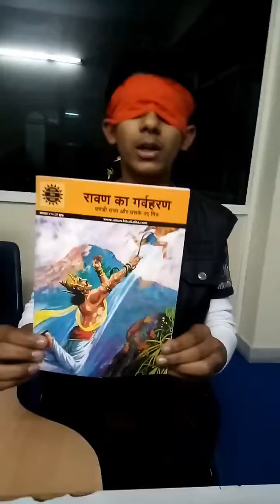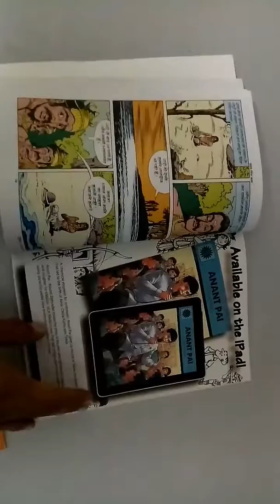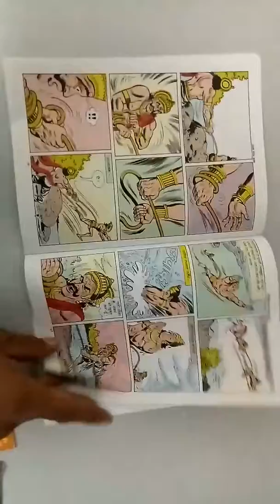QUANTUM SPEED READING BY TEAM 360 JAIPUR... Student -. HARSH KHANDAL VINEET SHARMA 7023855208 VIPU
QUANTUM SPEED READING BY TEAM 360 JAIPUR...

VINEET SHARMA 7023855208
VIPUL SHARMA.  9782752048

360 Degree Change Transformation Pvt. Ltd. Jaipur.